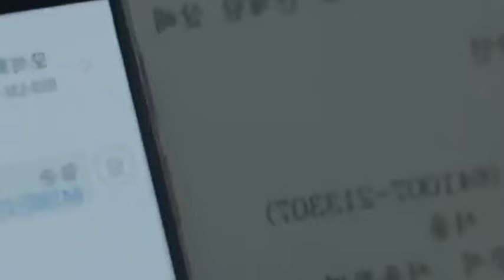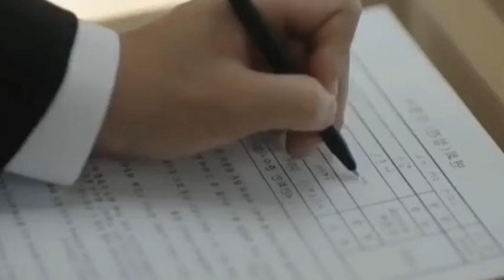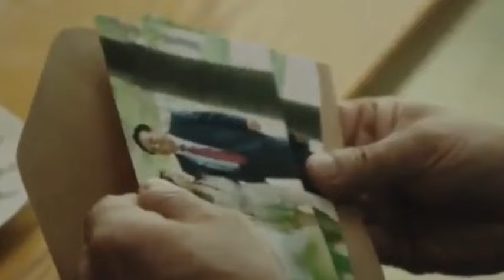கிரேஸ்புல் பேமிலி | Epi 5.1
The story seems parallel to today's world in politics: power blinds as in Bai Choufei; government corruptions hurting its own people as in Prime Minister Cai (Lo Ka Leung). And we need heroes like Wang Xiaoshi and Su Mengzhen to clean up the rot, one by one.

tamilexplaination tamizhinieditz chinesedrama historicaldrama historical josephzeng yangchaoyue liuyu mingyu mengziyi Mo Seok-Hee (Lim Soo-Hyang) is an only child and her father runs the large company MC Group. She is beautiful, smart and rich. Mo Seok-Hee appears like she is arrogant, but she struggles over her mother's death. Her mother was killed 15 years ago.

Heo Yoon-Do (Lee Jang-Woo) is a lawyer, but he doesn't even have an office. He solves small problems of neighborhood residents at a restaurant. He is full of love. Miraculously, Heo Yoon-Do is headhunted to join the TOP team at MC Group. The TOP team manages the affairs of the family who runs the MC Group. Their job includes covering up immoral or illegal behaviors done by the family. Han Je-Kook (Bae Jong-Ok) heads the TOP team.

Mo Seok-Hee and Heo Yoon-Do work together to reveal the truth of what happened when Mo Seok-Hee’s mother was killed.

actiondrama HI
Interested in part time work 𝙒𝙄𝙏𝙃𝙊𝙐𝙏 𝙄𝙉𝙑𝙀𝙎𝙏𝙈𝙀𝙉𝙏 ?
TIME : 2 TO 3 𝙃𝙊𝙐𝙍𝙎⌛
Income: 8000/-to 11000/-
AGE:  𝘼𝘽𝙊𝙑𝙀 18+
EDU: 10th to Any degree
𝙒𝙤𝙧𝙠 𝙣𝙖𝙩𝙪𝙧𝙖𝙡:  𝙒𝙊𝙍𝙆 𝙁𝙍𝙊𝙈 𝙃𝙊𝙈𝙀
          *𝙎𝙏𝘼𝙁𝙁
          *𝙎𝙏𝙐𝘿𝙀𝙉𝙏𝙎
          *𝙃𝙊𝙈𝙀𝙈𝘼𝙆𝙀𝙍
          * 𝙍𝙀𝙏𝙄𝙍𝙀𝘿 𝙋𝙀𝙍𝙎𝙊𝙉

𝙄𝙁 𝙔𝙊𝙐 ❤ 𝙄𝙉𝙏𝙀𝙍𝙀𝙎𝙏𝙀𝘿 𝙅𝙊𝙄𝙉 𝙏𝙃𝙀  𝙒𝙃𝘼𝙏𝘼𝙋𝙋 𝙂𝙍𝙊𝙐𝙋👇 𝘼𝙉𝘿 𝙂𝙀𝙏 𝙄𝙉𝙁𝙊𝙍𝙈𝘼𝙏𝙄𝙊𝙉  🤑🤩